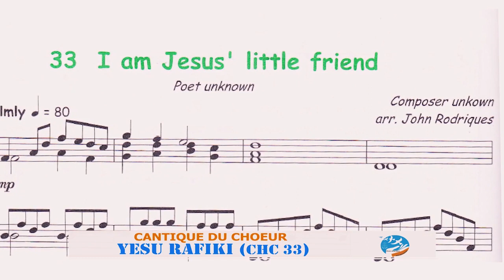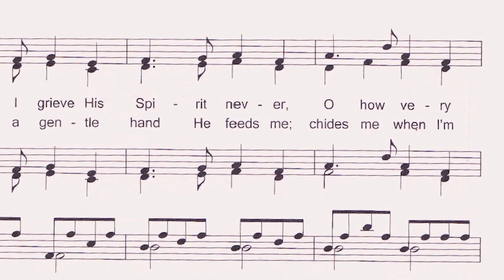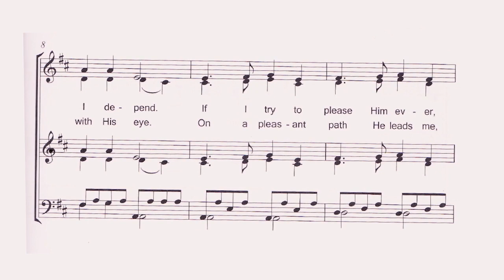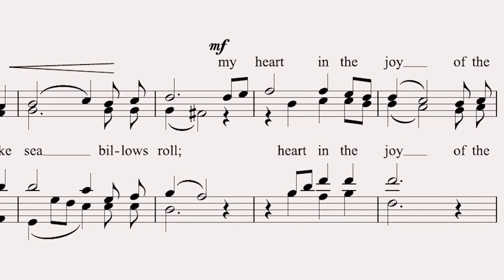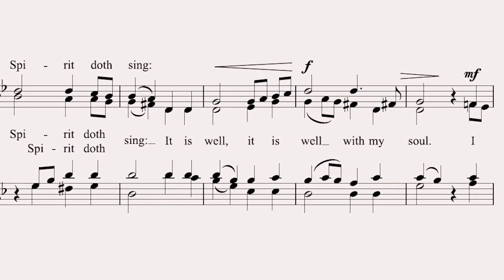APD RDC Sud-Est Officielle (SERVICE DIVIN DU DIMANCHE 24 MAI 2020)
Service Divin du Dimanche 24 Mai 2020 à l'intention des frères et sœurs de la RDC Sud-Est en FRANCAIS